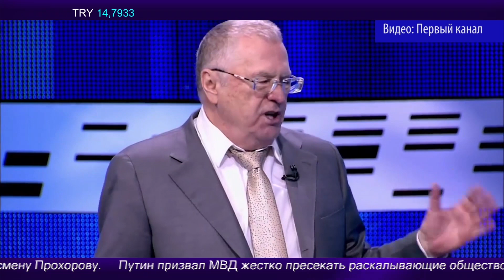Жириновский на дебатах: А что Титов?! Где-то шляется !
«Центристское направление ЛДПР необходимо миру!»
Жириновский на встрече с западными СМИ